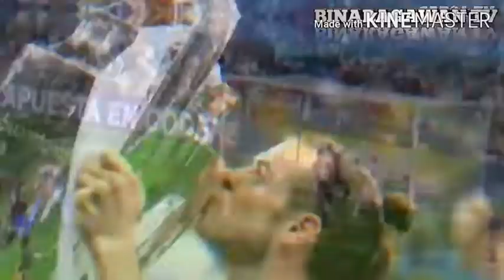Kiper yang berani iring bola ke gawang lawan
Hey guys kali ini Binaragawan TV akang memberikan kalian kiper yang berani iring bola ke gawang lawan mau tau sampe di mana keseruanya tonton sampe selesai video ini dan jangan lupa LIKE dan SUBSCRIBE ya TERIMAKASI